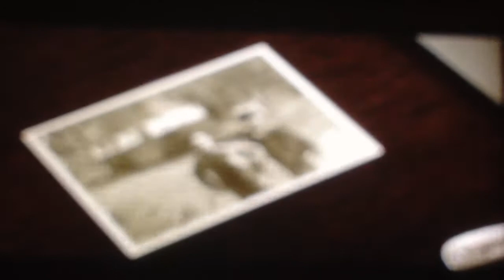THE KILLER REVEALED: Heavy Rain (Part 43)